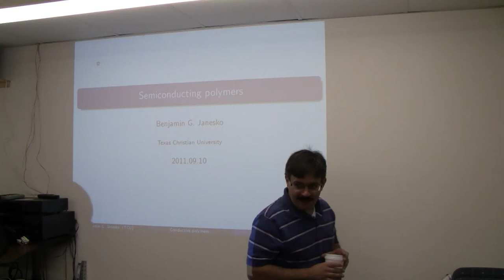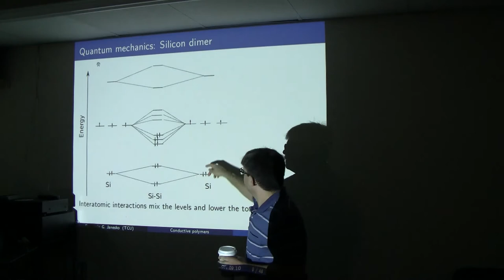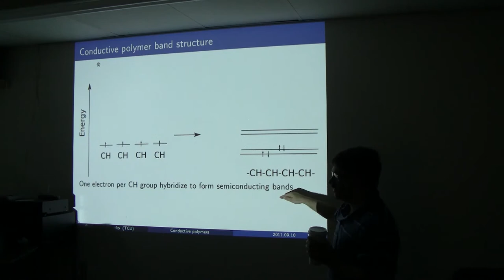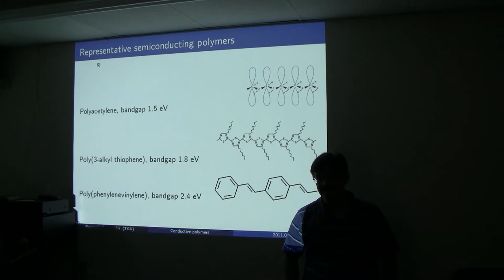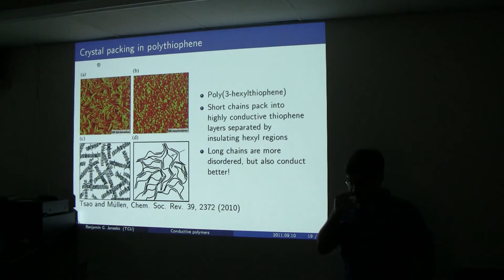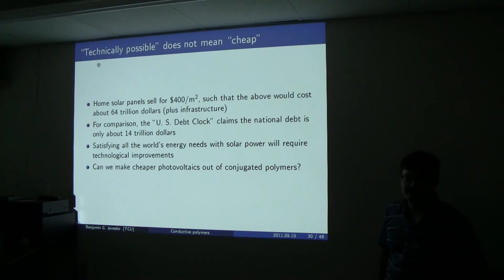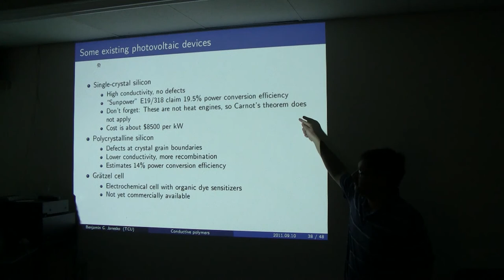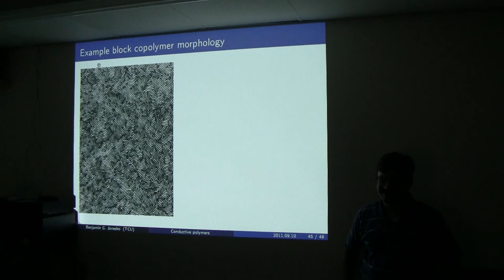Ben Janesko Presents Semiconducting Polymers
Ben Presents Printable Semiconducting Plastics for making flexible circuits and plastic solar panels. Presented at the Dallas Personal Robotics (DPRG) meeting in September 2011 at the Dallas Makerspace.